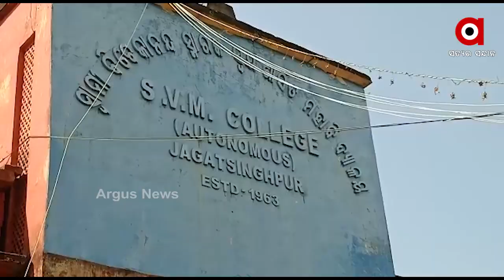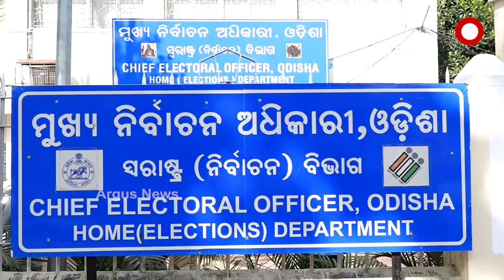କାଲି ରେଜଲ୍ଟ ଆକାରରରେ ଆସିବ ଜନତାଙ୍କ ରାୟ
ପ୍ରଚାର, ଦାବି, ପ୍ରତିଶ୍ରୁତିର ସମୟ ସରିଛି  । କାଲି ରେଜଲ୍ଟ ଆକାରରରେ ଆସିବ ଜନତାଙ୍କ ରାୟ  । ଏଥିପାଇଁ ପ୍ରାର୍ଥୀ, ଦଳ ଓ ଭୋଟରଙ୍କ ମଧ୍ୟରେ ଉତ୍ସାହ ଓ ଆଶଙ୍କା  । 3 ପ୍ରମୁଖ ଦଳ ଜିତିବାକୁ ନେଇ ଦାବି ରଖିଛନ୍ତି  । ସେପଟେ କୋଭିଡ କାଳରେ ଗଣନା ପାଇଁ କରାଯାଇଛି ସ୍ବତନ୍ତ୍ର ବ୍ୟବସ୍ଥା  ...
ଅଧିକ ଖବର ପାଇଁ ଡ଼ାଉନଲୋଡ କରନ୍ତୁ “Argus News” ଆପ୍